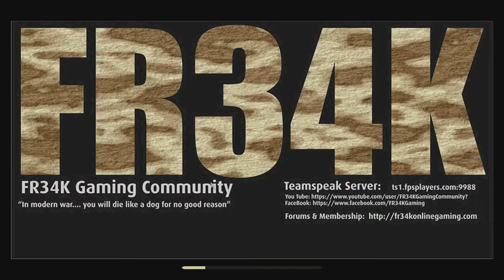Arma 2 Domination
Hey what is going on guys this is just a quick  Arma 2 domination video.